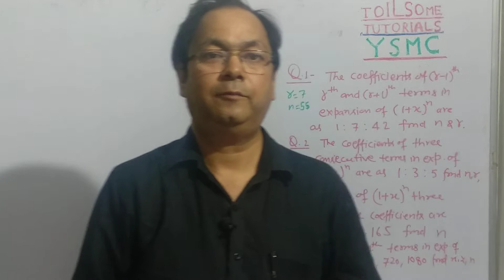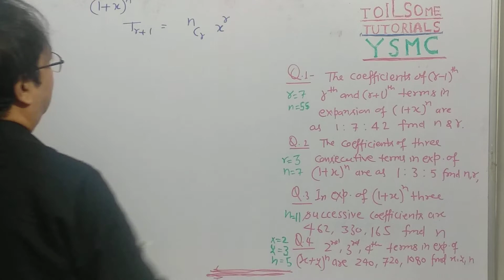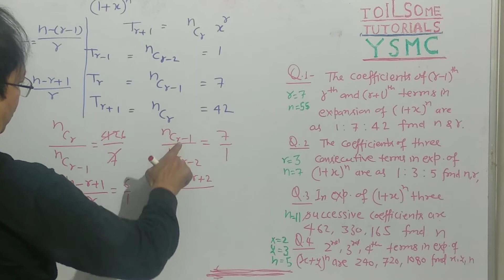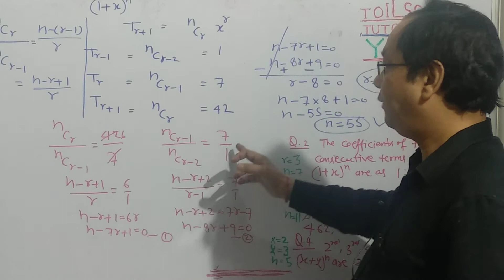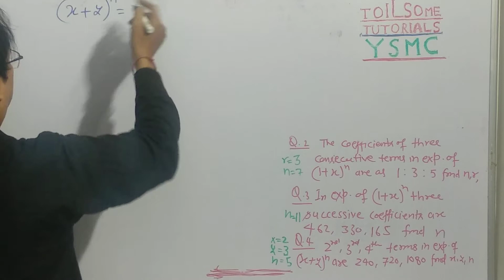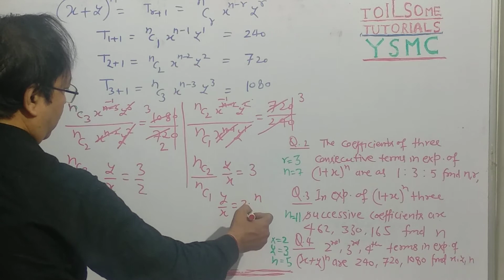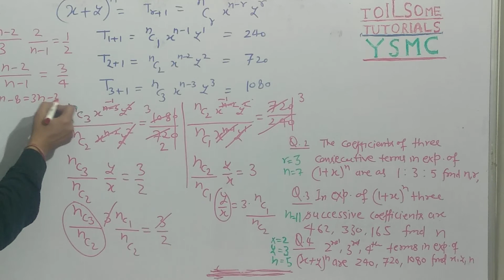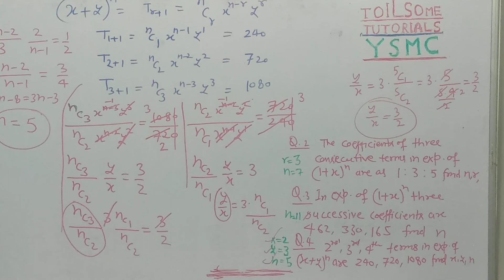Maths for PGT TGT | Binomial theorem for XI class | IIT-JEE NDA MCA | PGT TGT maths short tricks